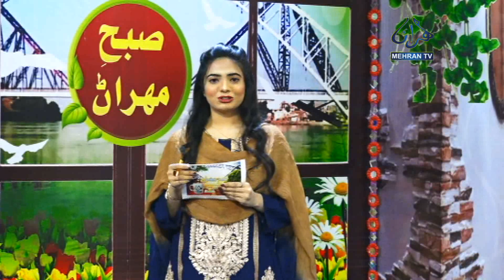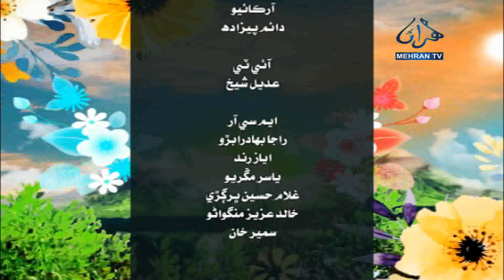SUBH MEHRAN 10 03 2022 MEHRAN TV